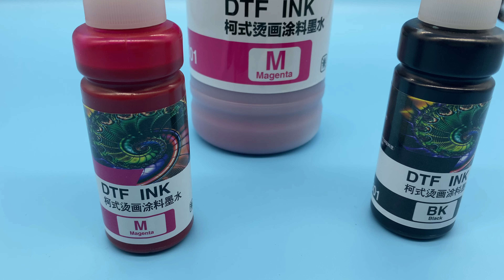Hot Sale, China Direct to Film Textile ink, China Direct to Film Ink, DTF ink kit, China, Factory